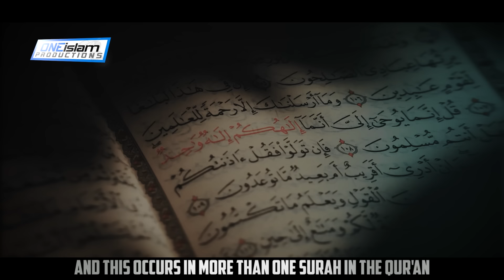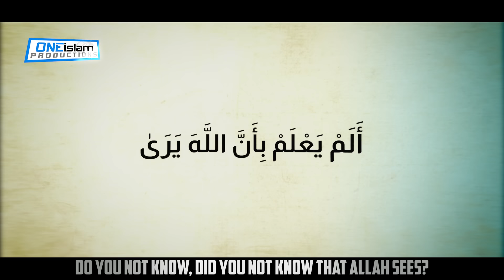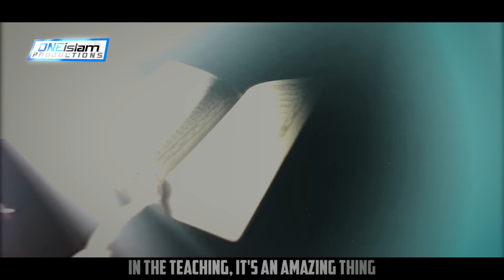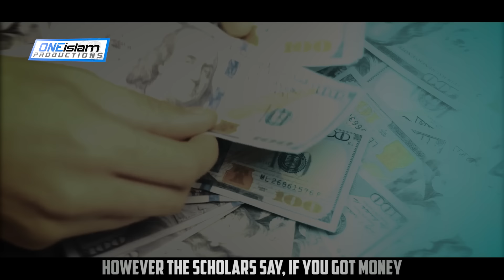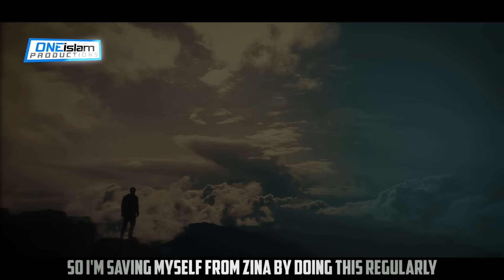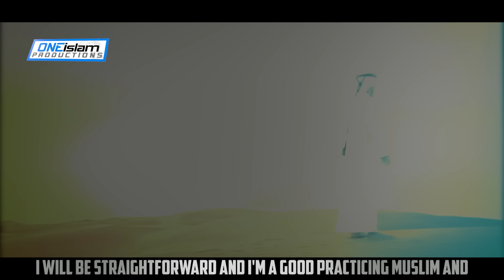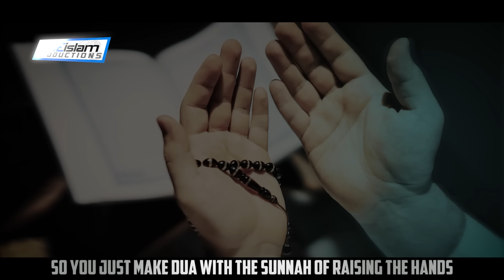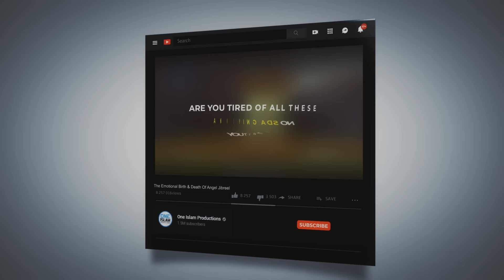MASTURBATION ADDICTION, ITS CONSEQUENCES & ITS CURE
By Abu Mussab Wajdi Akkari

• 2 to 4 NEW videos uploaded every day
• 100% HALAL CONTENT - All content is according to the Quran & Sunnah.